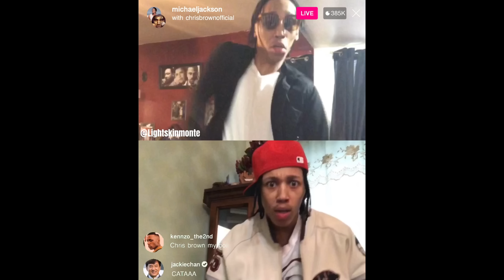MICHAEL & CHRIS BROWN WOAH BATTLE 😭😭😭🕺🏻 WHO DO YOU THINK WON?